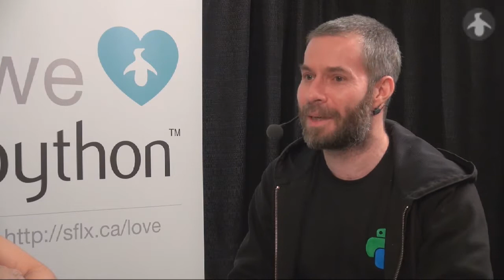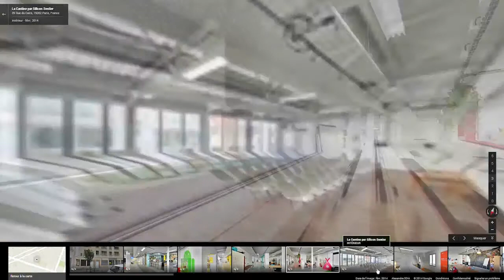Alors, Gaël Pasgrimaud, quoi de neuf à l'AFPy?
Montréal, 12 avril 2014 - Gaël Pasgrimaud, pythonista chez Bearstech, discute avec Jonathan Le Lous des activités de l'Association francophone Python (AFPy) autour d'un AFPyro transatlantique.